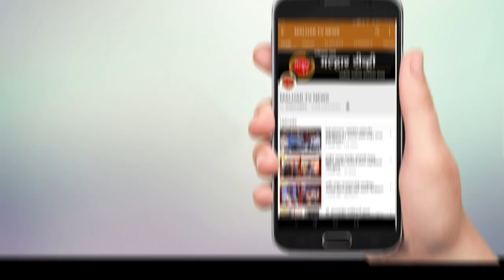पनवेल तालुक्यात २१६ नवे रुग्ण; महापालिका क्षेत्रात १७५ तर ग्रामीण भागात ४१ नव्या रुग्णांची नोंद !